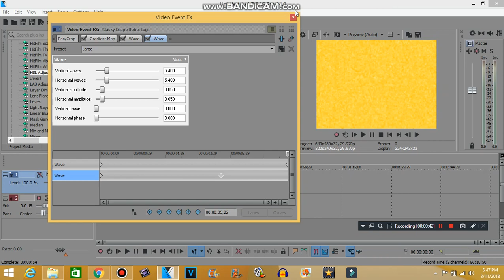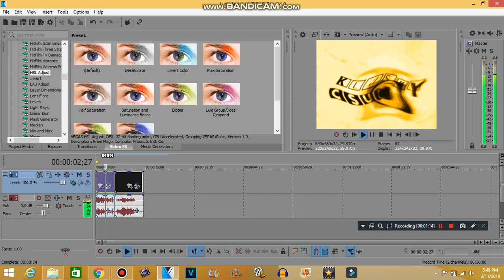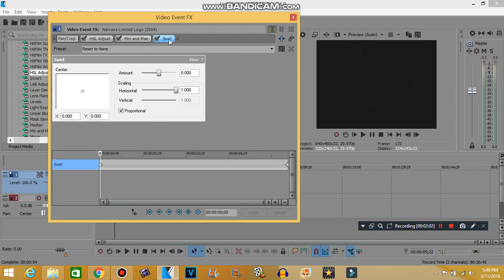How to make Batter Chrome and Developer Swirl